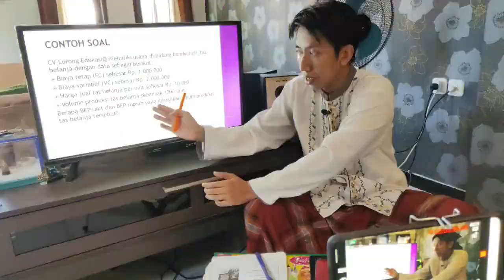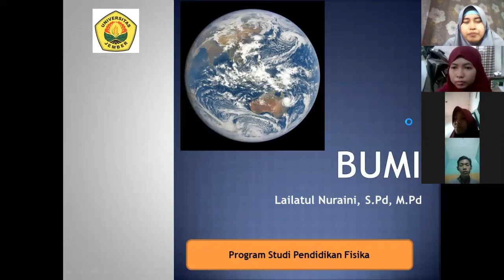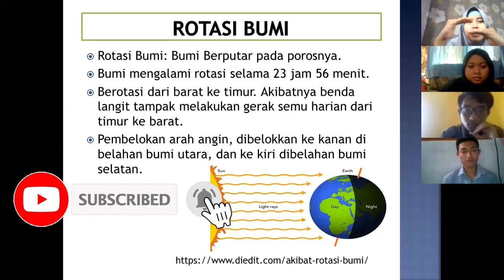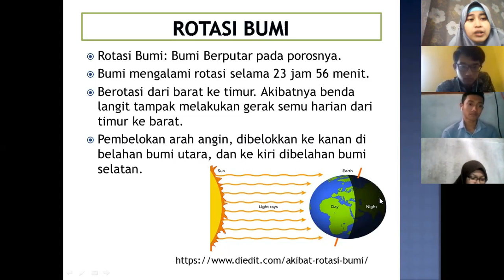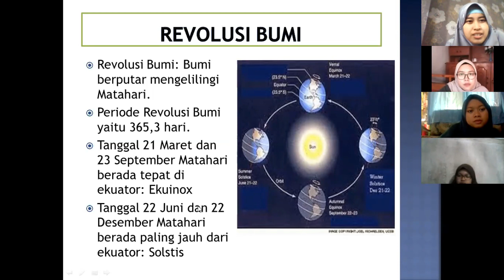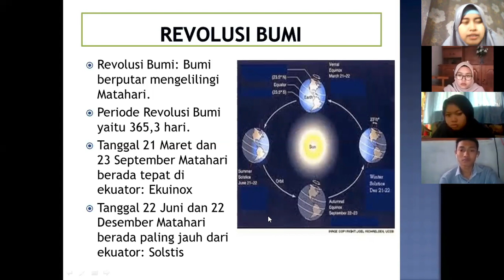Rotasi dan Revolusi Bumi Beserta Dampaknya - Seri Astronomi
Rotasi dan Revolusi Bumi Beserta Dampaknya. Berikut pembahasan mengenai rotasi dan revolusi bumi beserta dampaknya bagi kehidupan. Simak video ini secara utuh untuk menambah khazanah pengetahuan kita.

Jika tertarik dengan produk kerajinan tas dari plastik silahkan bisa hubungi:
DM Instagram : @lorong_edukasi